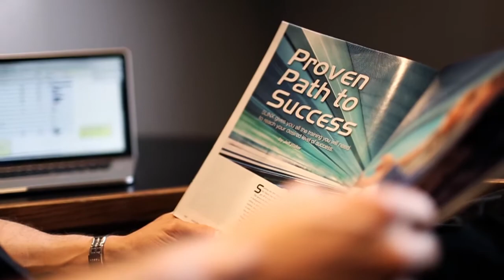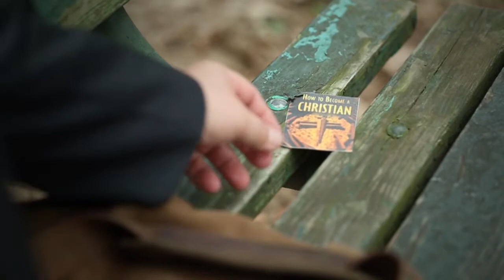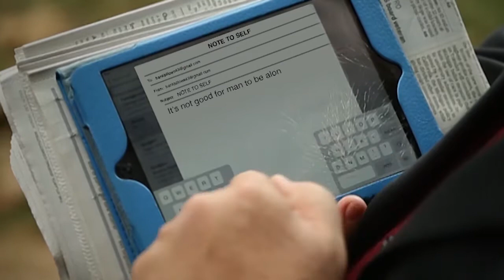Lost People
Although they may look fine on the surface, there are people all around us in need of hope.